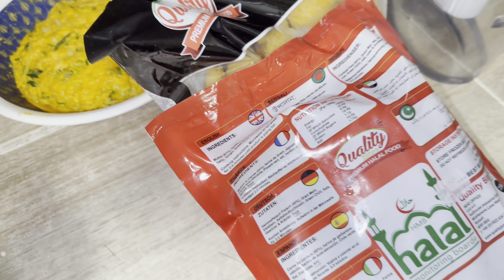Lamb Biryani|Tandoori Chicken